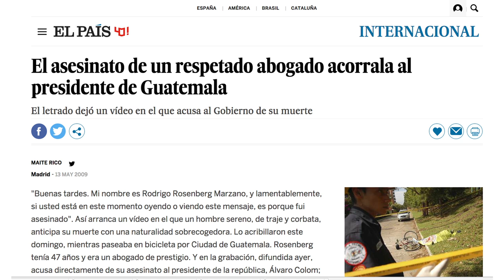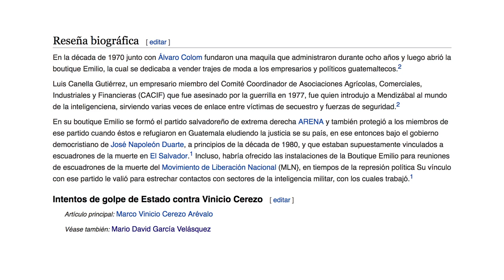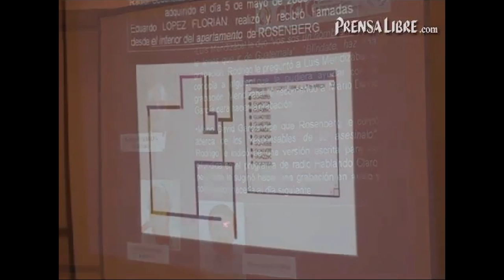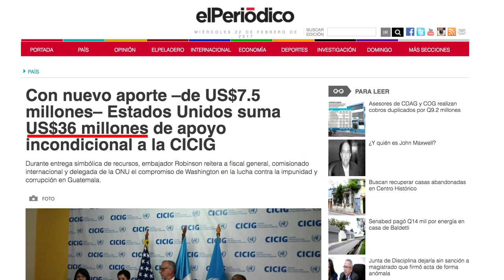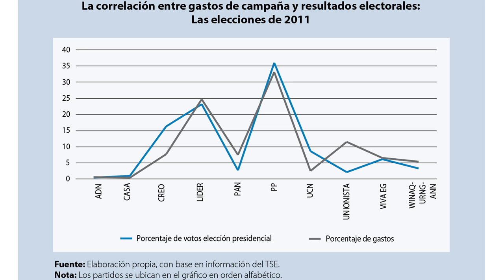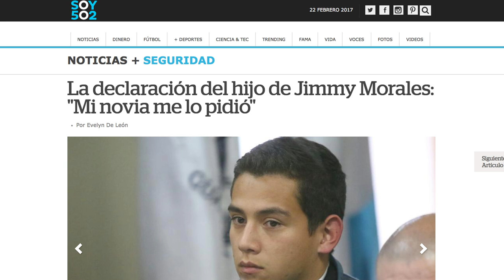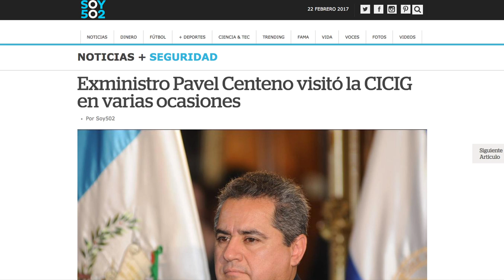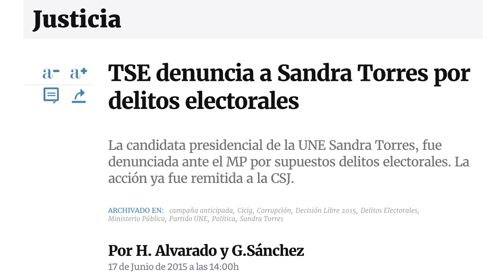¿Qué tendría que hacer la CICIG para que confíe en ella?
Es frecuente que al opinar acerca de la CICIG me cuestionen por qué no confío ciegamente en ella, y es sencillo, no creo en fanatismos ni en apoyos incondicionales, es en base a resultados y a mi parecer, como un ciudadano más, el actuar de la CICIG no me termina de convencer. ahí la razón por que no confío en la CICIG, pero esa es mi opinión ¿Cuál es la suya?